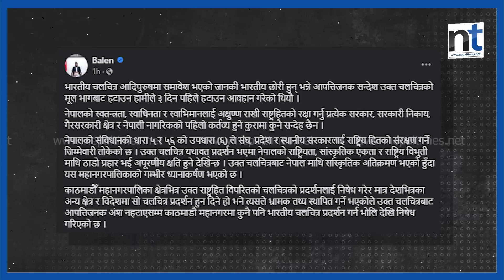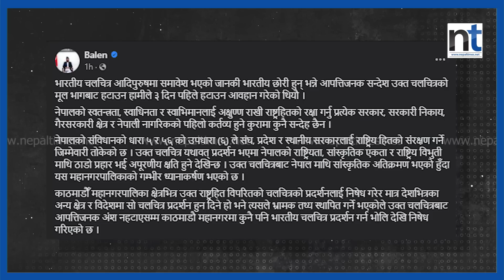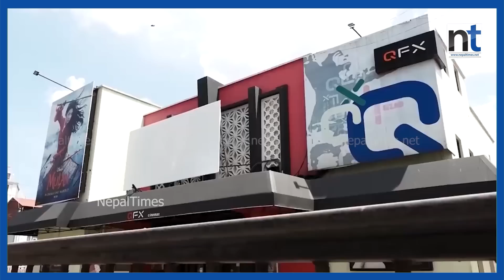पोखरामा पनि भारतीय चलचित्र प्रदर्शनमा रोक || Nepal Times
पोखरामा पनि भारतीय चलचित्र प्रदर्शनमा रोक

Produced By: Nepal Times Media Private Limited
News Edited By: Harihar Nepal
Presented By: Ranjita Pokhrel
Video Edited By : Nepal Times